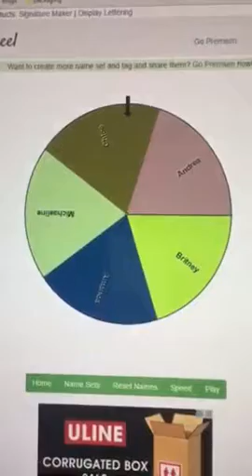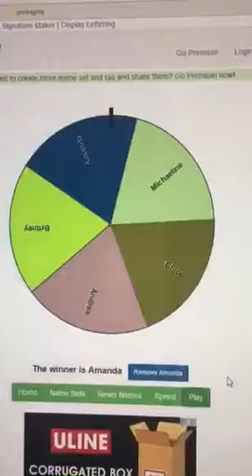Wristlet Winner!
Congratulations!